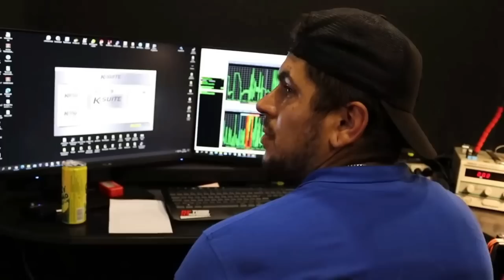A45 AMG STAGE_2_DOWN_PIPE_POPS_AND_BANGS_BY_RF_TURBO_GARAGE